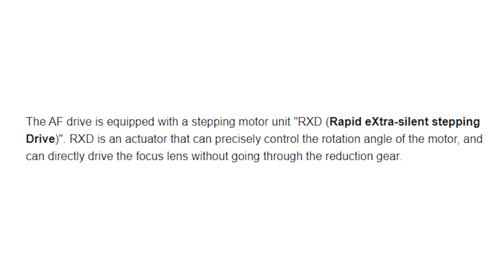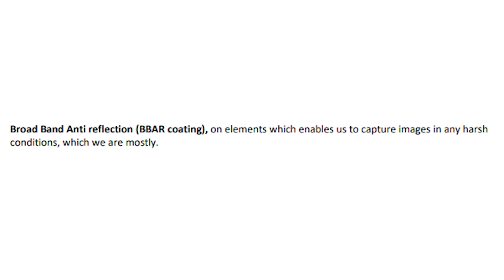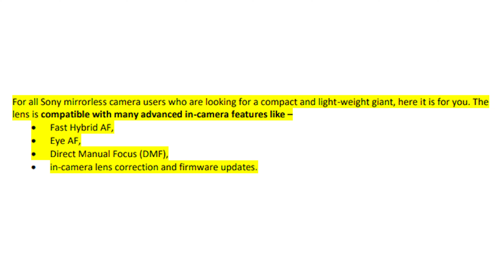Best Wide Angle Lens for Sony I Tamron 17-28mm F/2.8 Di III RXD I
Description

Sachinphotography9 is a Hindi Photography Channel where you get to watch photography tutorials and lessons in Hindi. By the use of this Hindi Photography YouTube Channel I want to help all the aspiring and enthusiastic photographers and enable them to learn photography in Hindi. He loves sharing his knowledge about photography with fellow aspiring photographers in the form of videos and vlogs.